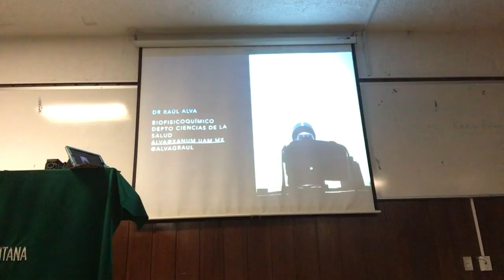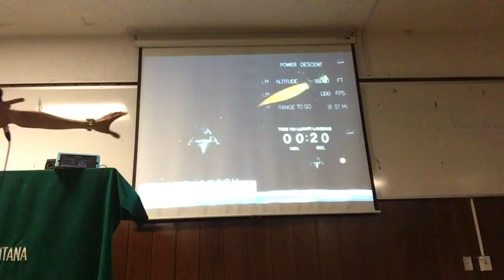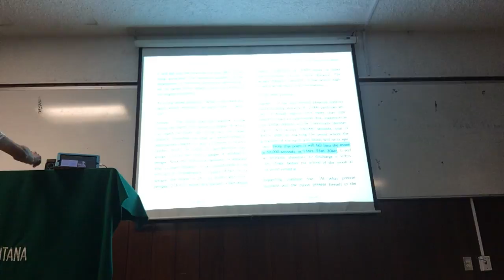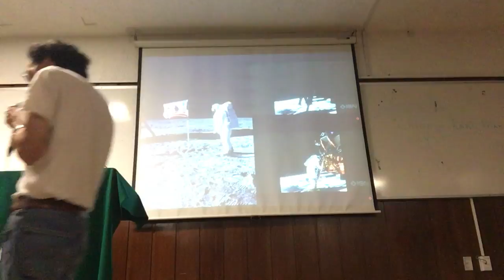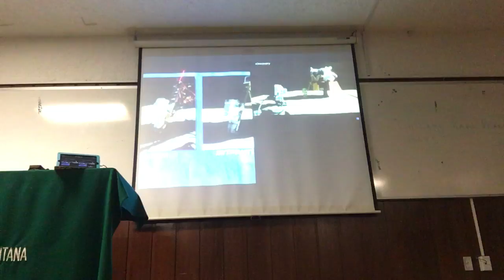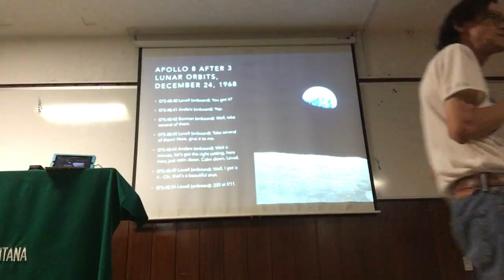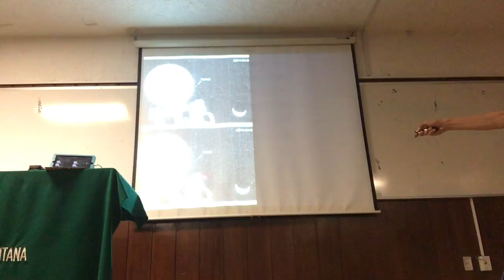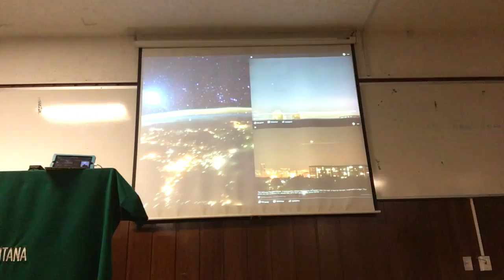Análisis de fotografías de Misiones Apollo y más...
Ciclo de conferencias "Pregúntale a un Científico"
Auditorio 2, 7 de junio de 2017
Unidad Iztapalapa